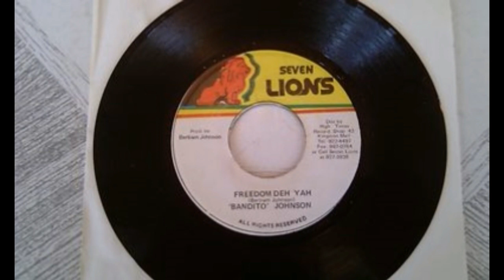Bandito Johnson - Freedom Deh Yah